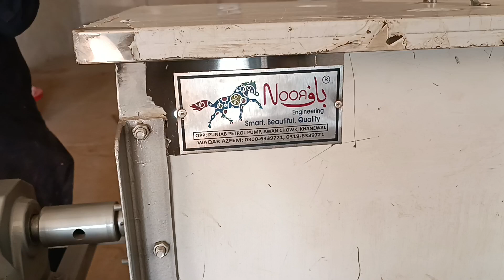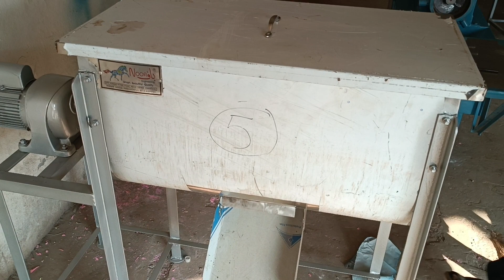Best Soap Making Machines for Cottage Industry are ready to Go Swat & Charsadda | 03006339721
While someone buy soap making machinery from Noor Baaf Engineering for cottage industry or for small scale business, they get complete package. They just need to manage their wiring, remaining all particles are provided by Noor Baaf Engineering. When we give soap setup, we give a mixer minimum 40kg capacity with 400w single phase geared motor, a plodder 6 inches in inner diameter with a length of 36 inches, a nut of pipe, a bar dye, a nut of bar dye, a cup according to dye size, 5 mashes (jaaliyan), a water pump, a heater and a rod to open the nut pipe. Then a cutting table manual or semi auto is given with soap making setup. A Punch machine, manual or semi auto according to the choice of client with a dye. We provide complete training of soap making on our place and sometimes at the place of client.
At Noor Baaf Engineering, we manufacture top quality and (affordable machines — ), that help you to start a new business or extend your current business. Our affordable machines helps you to start soap making business, dish was bar making business, liquid dish wash making business, detergent making business, poultry feed making business, wanda making business, fish feed making business, Spices making business, Chicken Nugget making business, kabab making business, patty making business, flour dough making, chemical powder making business, Paint Colours making business, tile bond making business, and plastic daana making business. For more and detailed information about our machines check this video: -

Noor Baaf Official Pinterest Account:

Our Presence: -
Noor Baaf Local presence in Pakistan